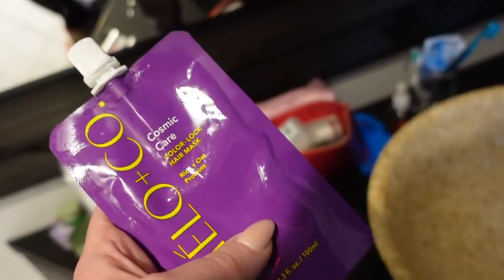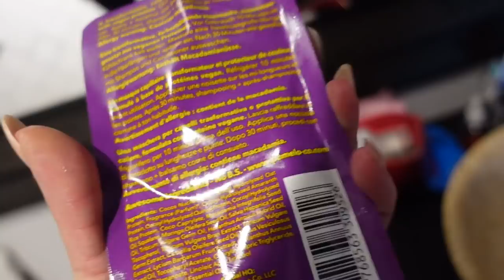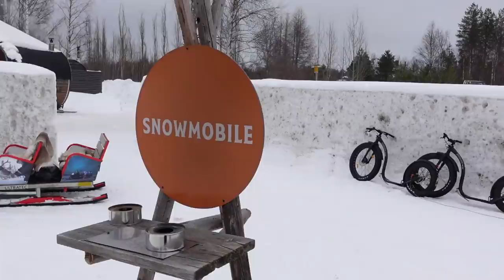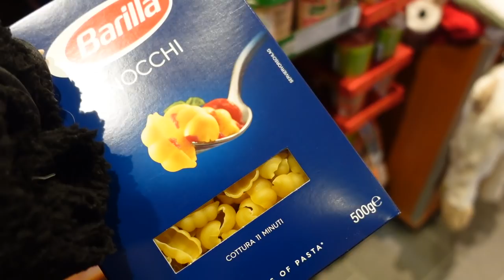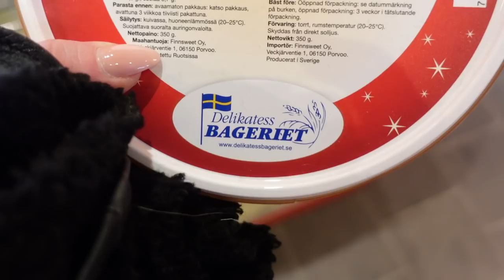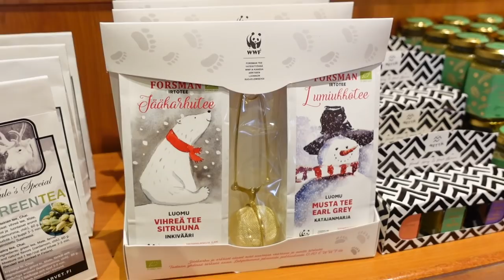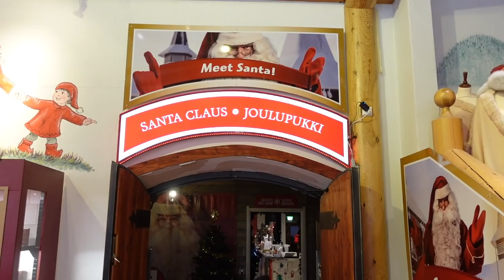SONO IN FINLANDIA!!!! ANDIAMO DA BABBO NATALE!!